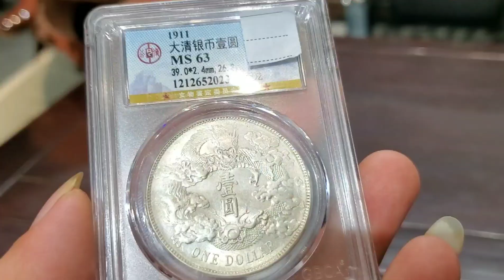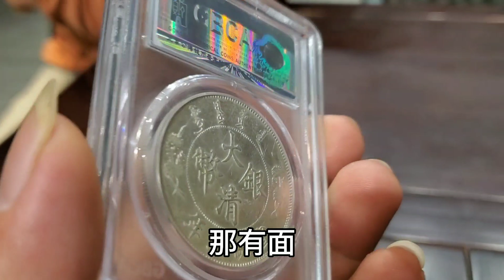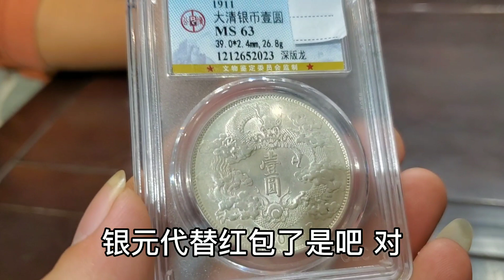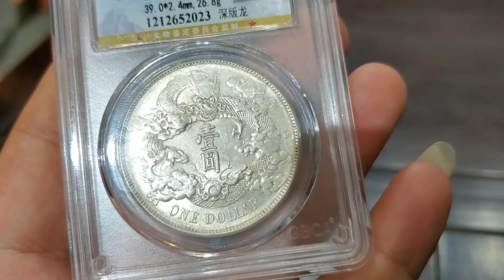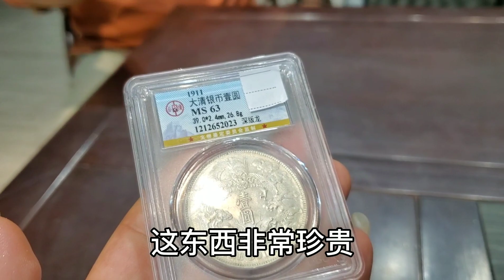哥哥送极品宣三当见面礼，弟弟说是不值钱的硬币，估价居然值三万【小闫打铁镯】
请放心，本视频是一部原创拍摄的视频，没有任何不良行为。 哥哥送极品宣三当见面礼，弟弟说是不值钱的硬币，估价居然值三万